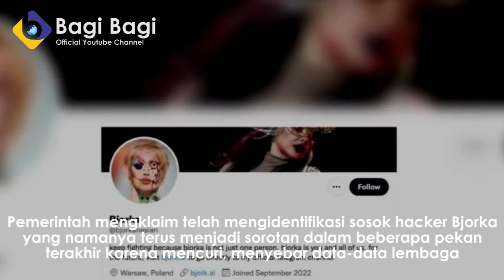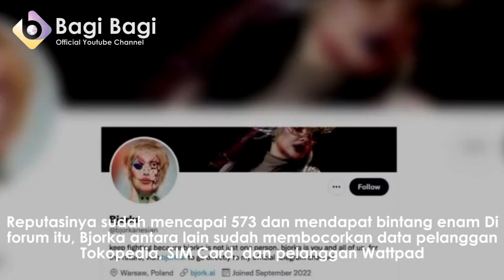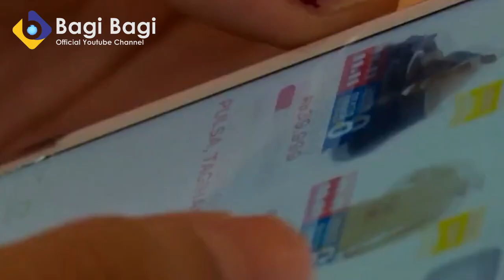IDENTITAS BJORKA TERUNGKAP, PEMERINTAH TAHU DIMANA LOKASINYA SEKARANG!